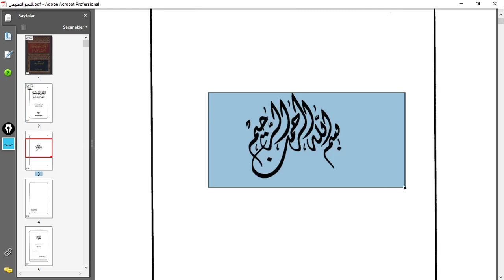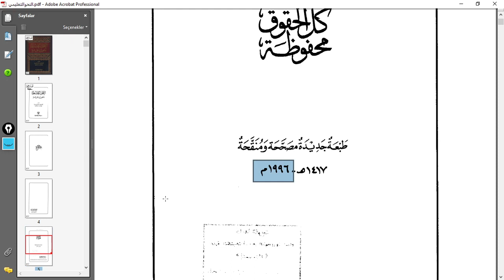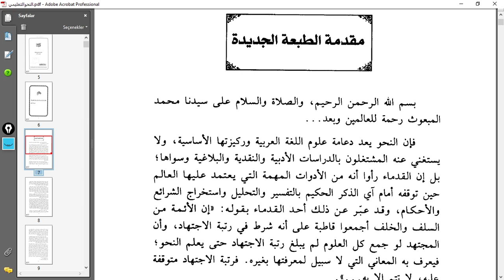NahvutTalimi Eserin Tanıtımı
Nahvu't-Talîmî adlı bin sayfayı aşan geniş kitabın dersleri sunulacaktır.